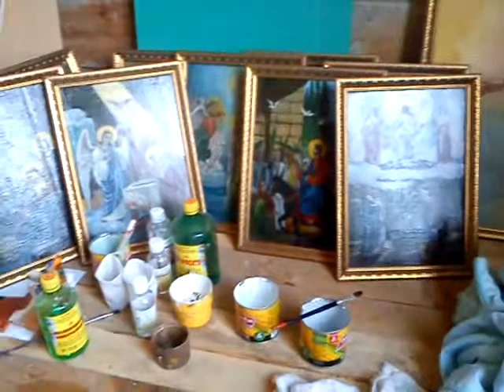Тетрино. Восстановление Троицкого храма